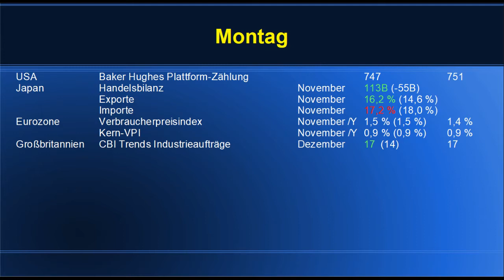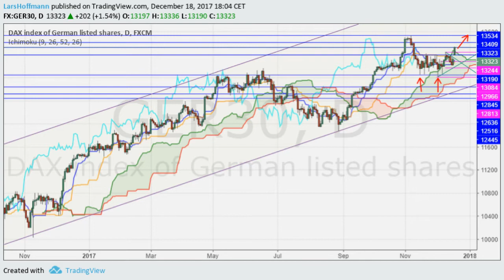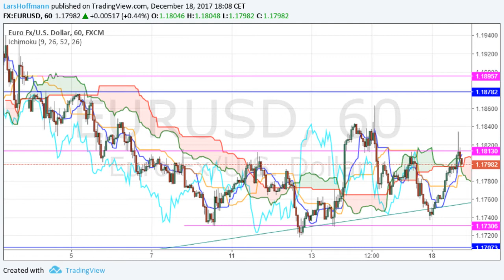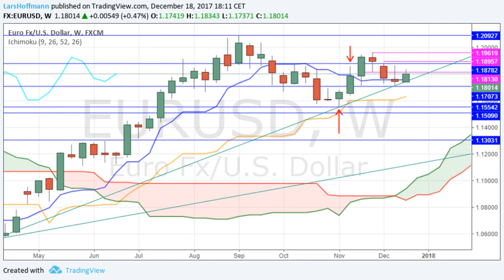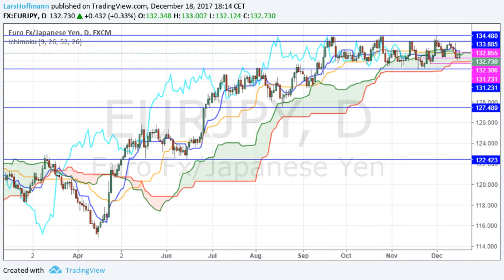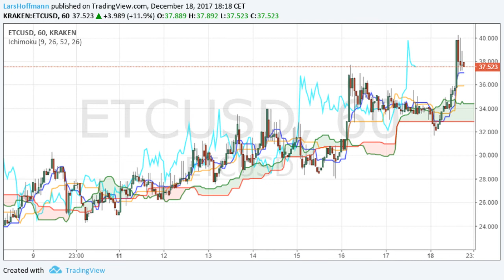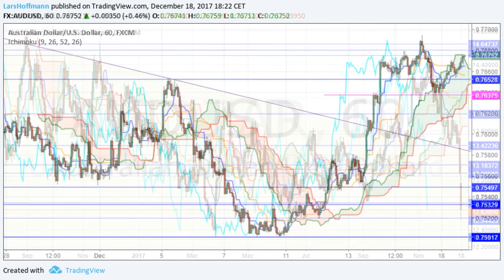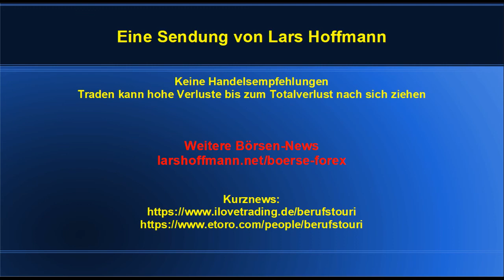Ausbruch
Die Aussicht darauf, dass US-Präsident das Gesetz für die von ihm versprochene Steuerreform noch vor Weihnachten unterschrieben kann, beflügelte weltweit die Aktienmärkte. Der Dax brach aus seiner Seiwärtsrange kraftvoll aus und landete direkt am nächsten Widerstand bei 13.325. Dort zögert er, während die Wall Street keine Anschusskäufer findet. Insgesamt sieht der Dax nun sehr freundlich aus, eine gewisse Demut vor dem Markt war aber noch nie verkehrt. Eine gewisse Skepsis lässt sich vor allem im Verhalten des Dow Jones nach Aufzeichnung dieses Videos ableiten. Zu viel Euphorie könnte nach hinten losgehen.